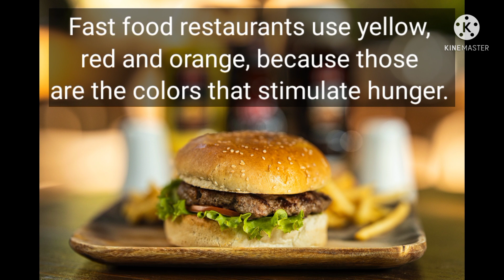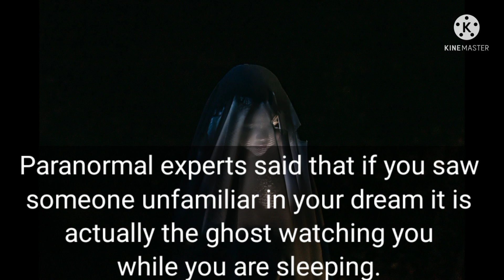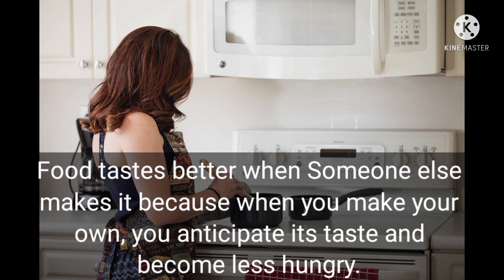Random Facts || Did You Know? || Kissing || Facts World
Hi! Thanks for visiting...

My video is all about interesting facts and information.

Android apps used:
➡️KineMaster not yet premium
➡️Amazing Facts

Facts Writer